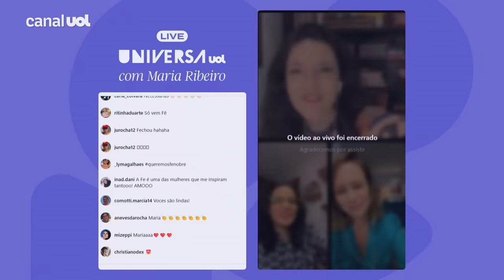Live Universa com Maria Ribeiro e Fernanda Nobre: Como identificar e pôr limite em amizades tóxicas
Live de Universa com Maria Ribeiro vai falar sobre como evitar e colocar limites em  amizades tóxicas.
E ainda vai bater um papo com Fê Nobre. Esperamos vocês!